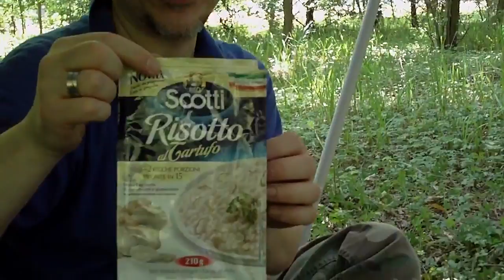Fornello militare a gel - recensione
Giro della domenica e test di un fornelletto di emergenza militare a gel. Purtroppo l'audio e' basso e vicino al posto c'e' una centrale idroelettrica che fa' parecchio rumore. Spero si senta comunque.